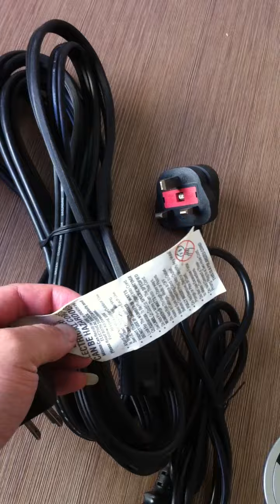power cord-ac power cord-cable-wire-factory-manufacturer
Main products including: Power cord,Euro vde power cords,American ul power supply cord,saa power cable,bsi cord sets,cable&wire,Japan PSE JET  power supply cords,Italy plug power cords,Swiss SEV approval power cables,Argentina IRAM cordsets,Korea KETI cord sets,Chinese CCC power cord,IEC 60320 C13 C14 computer cables,UL power strip,UL adaptor,UL CE night light,cable reels,CE RoHS.
comapny:ningbo yunhuan electronics group
contact person:shao hongbo